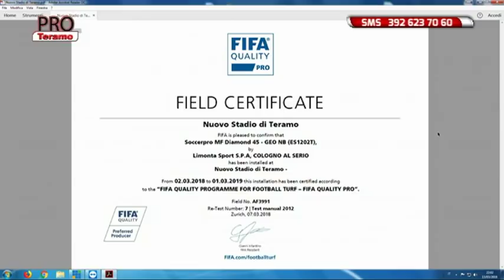Pro Teramo 22^puntata del 13 marzo 2018